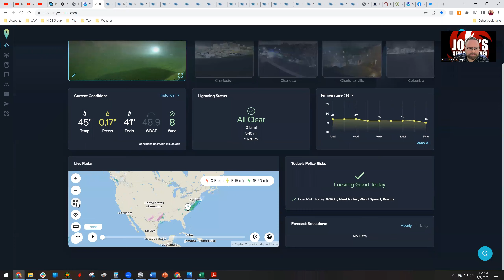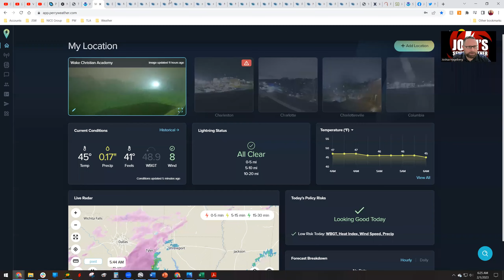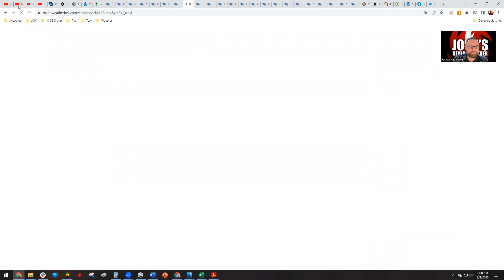Dangerous Ice Storm Continues Today!!!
Josh's Severe Weather discusses the dangerous ice storm from New Mexico, Texas, and Oklahoma to Tennessee and Kentucky today through tomorrow, as well as another renewed round of flooding in the South. He also talks about the first minor snow event in the mid-Atlantic states this morning, and chances for maybe some more snow at the end of the week in Virginia and North Carolina.

I am shaving my beard on March 18 to raise money for childhood cancer research. This is a very important cause to me. Please consider donating to my St. Baldrick's Fundraiser through March 18